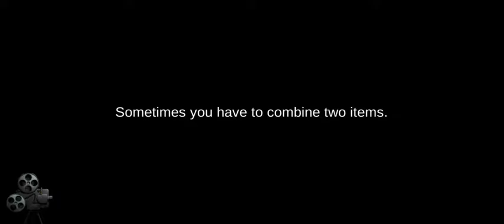13 puzzle rooms: escape games level 10